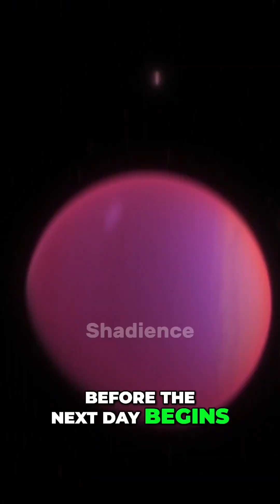A Planet Where One Day Lasts 10,000 Years—Can You Imagine?!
Imagine living on a planet where a single day stretches across 10,000 Earth years! How does this happen, and what makes this planet so unique? Discover the mind-boggling science behind it in just 60 seconds! Perfect for science lovers and curious minds alike—get ready to expand your understanding of the universe!